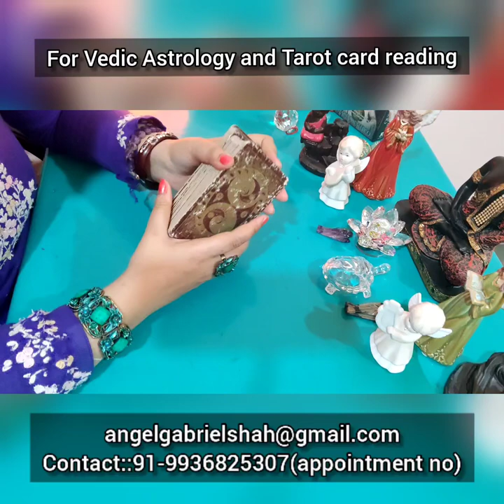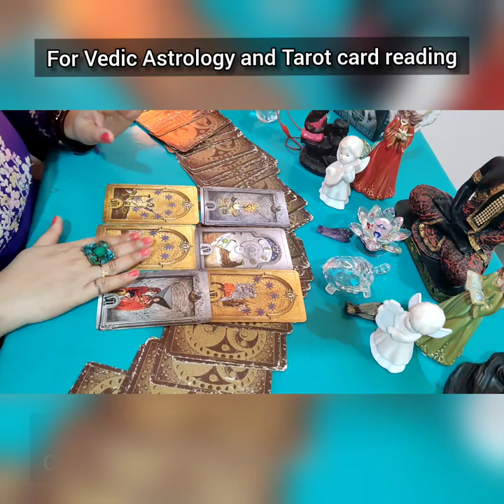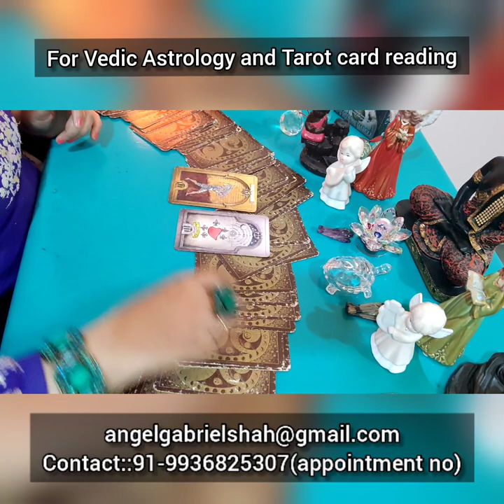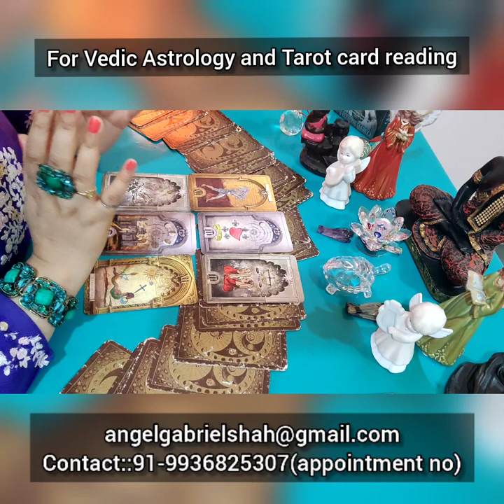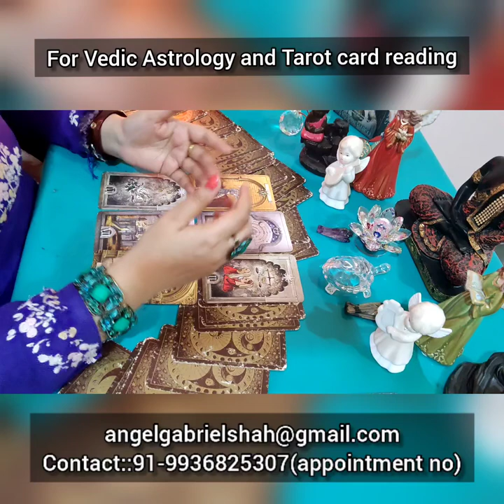YOGITA BIHANI HOW HER 2022 WILL GO?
what will happen this year with Yogita bihani?